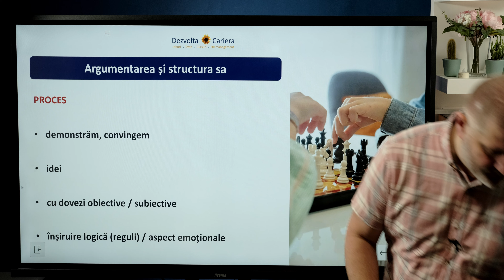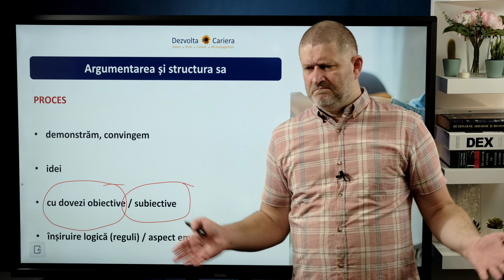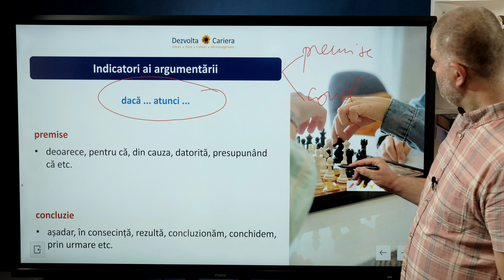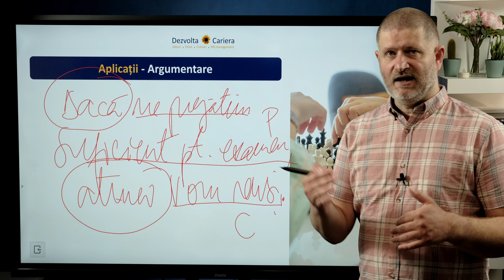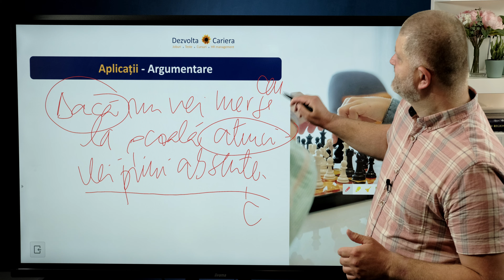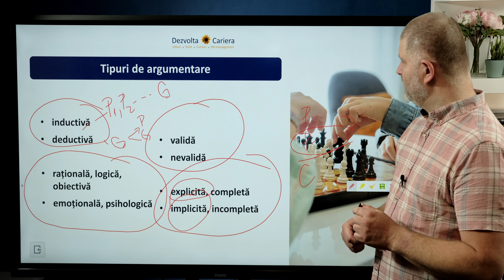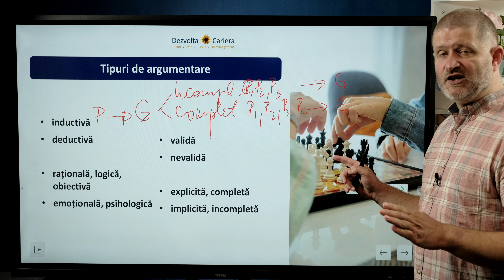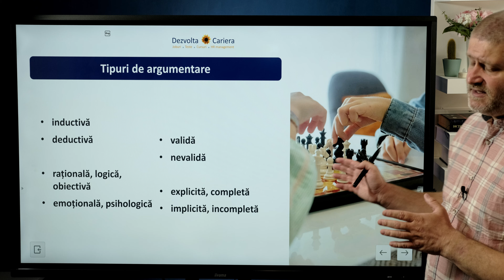Argumentarea. Structura argumentării - Logică - Admitere MAI (poliție, jandarmi) + Bacalaureat.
Logică pentru admitere în MAI (Școala de Agenți de Poliție Câmpina, Cluj-Napoca, Școala de Agenți de Poliție de Frontieră Oradea, Școala Militară de Subofițeri de Jandarmi Drăgășani, Fălticeni). Logică și argumentare pentru examenul de bacalaureat și drept.

Argumentarea. Structura argumentării.

Aici aveți tot cursul de pregătire pentru admitere în MAI (poliție Câmpina, jandarmi) ce conține Legislație MAI, Educație Civică, Logică și Argumentare